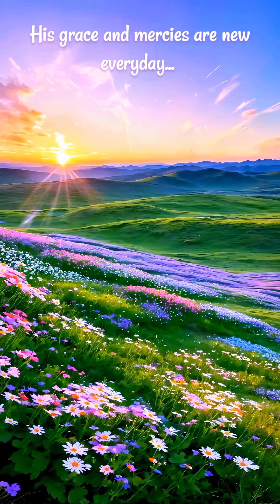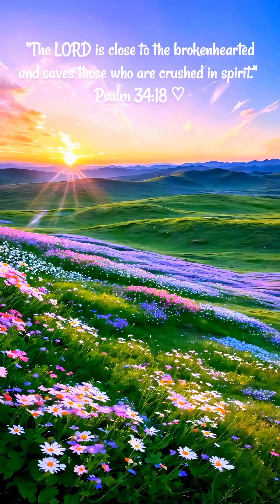The grace of God, keep us going ♡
" I HAVE HEARD YOUR PRAYER, I HAVE SEEN YOUR TEARS,"  ISAIAH 38:5 ♡

" The Lord is close to the brokenhearted and saves those who are crushed in spirit. “
Psalm 34:18  ♡

Music, For Reflection and Worship purposes only -
Your Grace Still Amazes Me
      By Philips Craig and Dean

for stopping by ♡